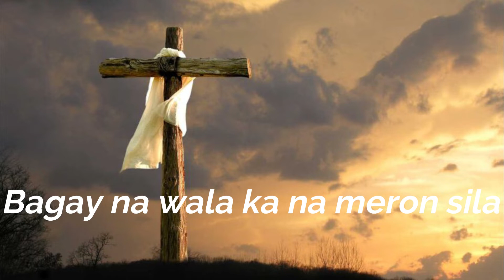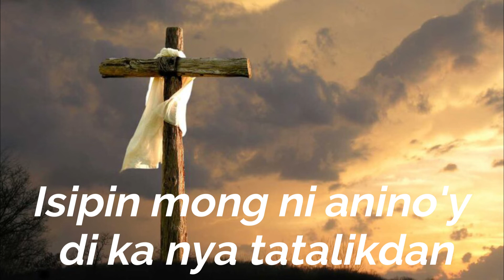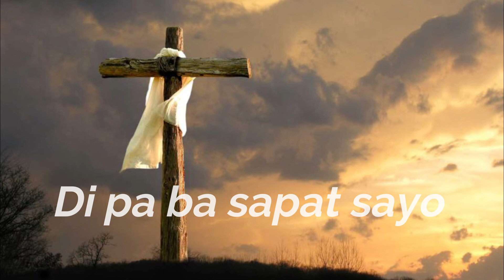Di pa ba sapat by iMago Dei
This was written and performed by a colleague of mine,
@iMago Dei
he is an Infection Control Nurse, Singer Composer, songwriter, evangelist, brother in faith, a Loving Husband of her wife, and a good father to his son.
I hope you'll be blessed with his song, and may the Lord be glorified thru his life. Thank you guys and God Bless us all!🙏🏻